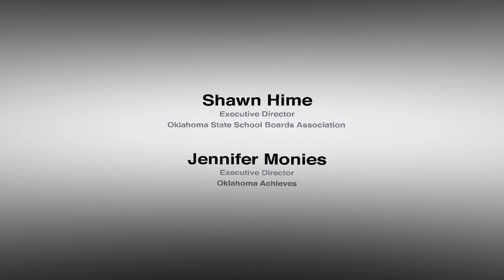Video: 'Watch-Out' Forum on State Question 801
Watch a video of our "Oklahoma Watch-Out" forum on State Question 801, which would allow school districts to spend a portion of their property tax revenue on operations. Featured panelists are Shawn Hime, executive director of the Oklahoma State School Boards Association, and Jennifer Monies, executive director of Oklahoma Achieves, an education initiative of the State Chamber of Oklahoma.